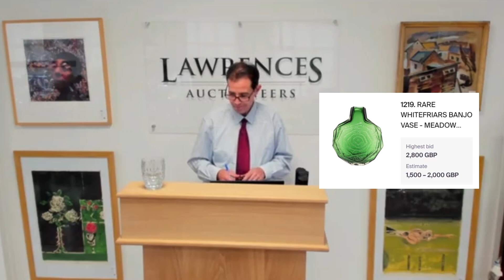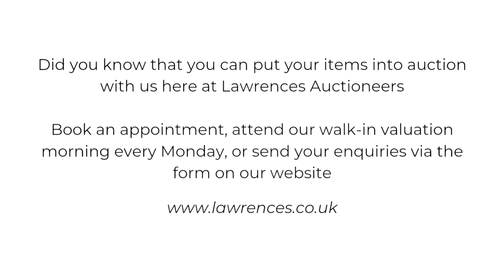"I Was Expecting To Take It Home With Me!" - Lady's RARE Vase goes OVER Estimate (4K Video)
This was a special one to watch as it happened. One of our vendor's had her glass vase in our hammer auction, and waited all afternoon to see it be auctioned.

She said "I was expecting to take it home with me!"

Who knows, your item could be next to go crazy at auction.

Local Expertise - Global Reach

Lawrences Auctioneers are one of the UK’s principal Fine Art Auctioneers, with a team of specialists whose expertise covers 400 years in the industry.

We pride ourselves on exceptional customer service, ensuring every client feels valued and supported throughout the auction process. We offer valuation requests for your items, allowing you to gain insight into their worth.